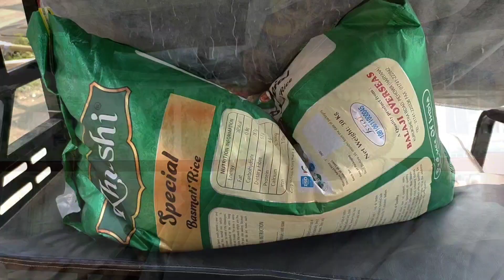Teestaखोलाको प्र्वववित छेत्र मा उतृयो United Tourit Taxi का सथीहरु social work